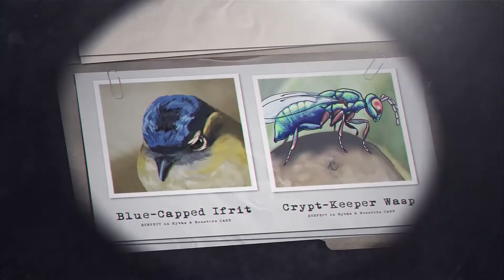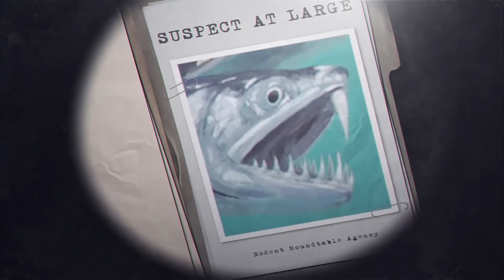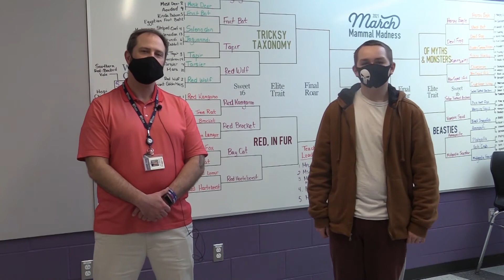Show for 3 24